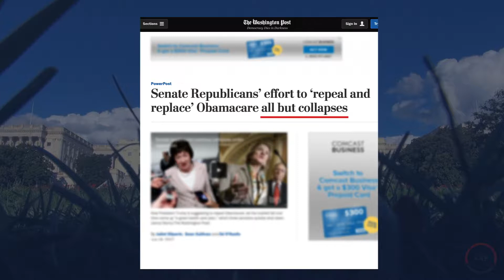Pumping the Brakes on Medicare For All? — Christopher Holt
AAF's Director of Health Care Policy Christopher Holt discusses why Democrats are likely reluctant to pursue a "Medicare For All" plan right now.